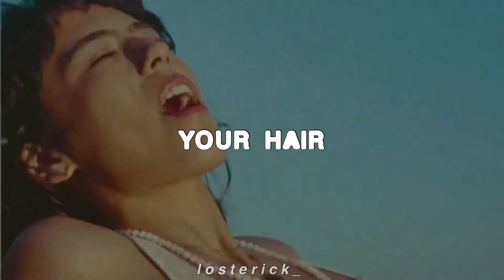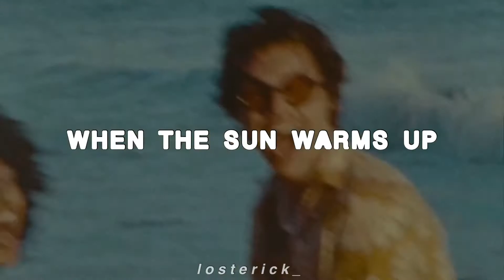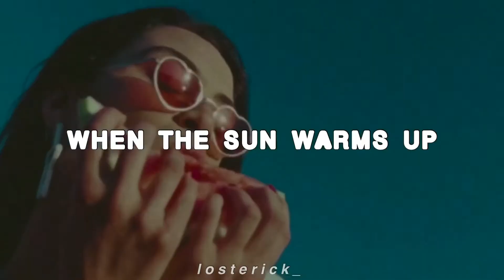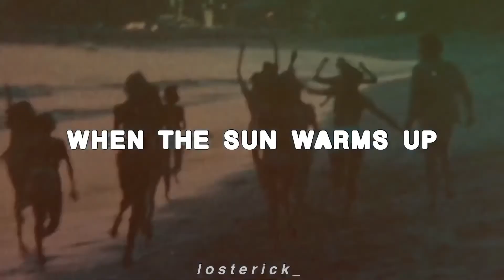Cuando calienta el sol — Luis Miguel x Harry Styles; English Translation Lyrics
please let me know any correction

✨ LYRICS ✨

Cuando calienta el sol
Aquí en la playa
Siento tu cuerpo vibrar
Cerca de mí
Es tu palpitar
Es tu cara
Es tu pelo
Son tus besos
Me estremezco, oh, uh, oh
Cerca de mí
Es tu palpitar
Tu recuerdo (tu recuerdo)
Mi locura (mi locura)
Mi delirio (mi delirio)
Me estremezco (me estremezco, uh-oh)
Cerca de mí
Es tu palpitar
Es tu cara
Es tu pelo
Son tus besos
Cerca de mí
Es tu palpitar
(Cuando calienta el sol, uh-oh)
(Oh, oh)